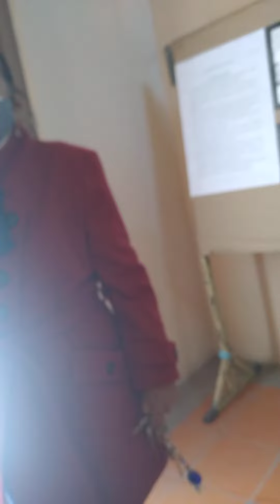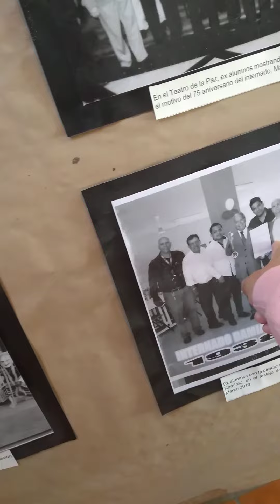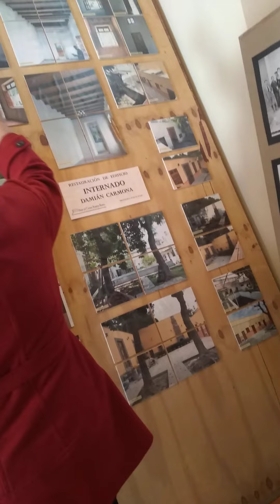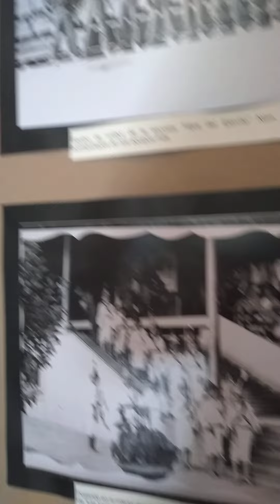VISITA AL INTERNADO DAMIAN CARMONA SLP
aquí, en este lugar estamos preparando recorridos, es un sitio histórico, con muchas anécdotas, el internado conocido como la escuela de Los Hijos del Ejército.